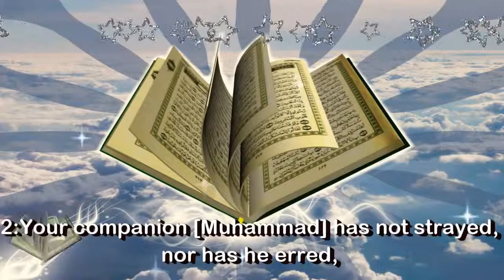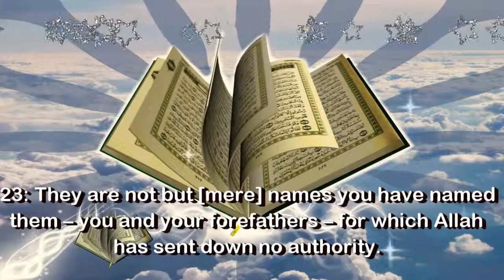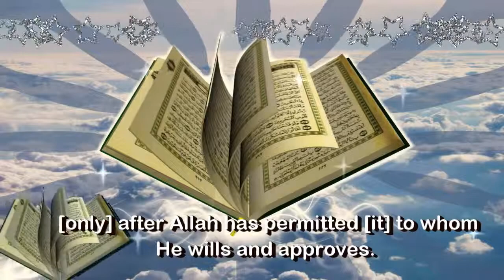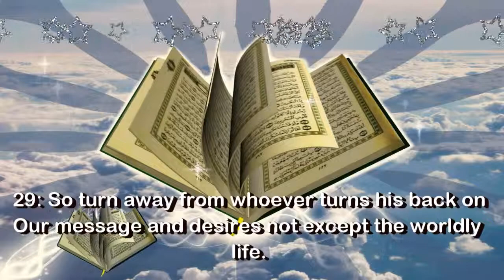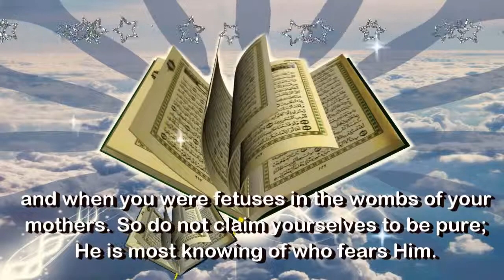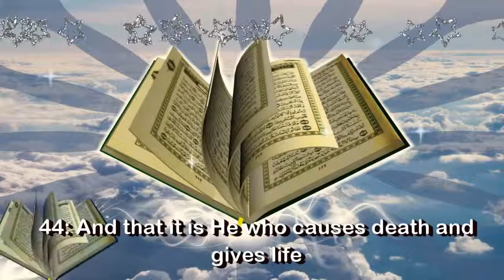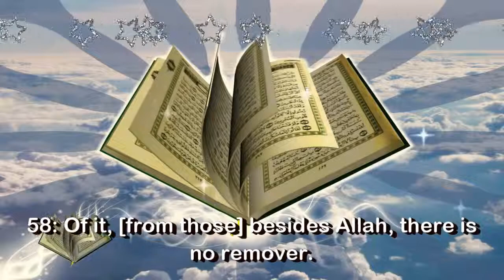SURAH AN NAJM Chapter 53 Recited by AbdulRahman As Sudais 720p